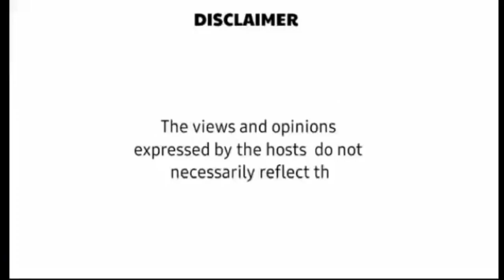MISS GRAND INTERNATIOANAL 2022 MAY NANALO NA DAW?